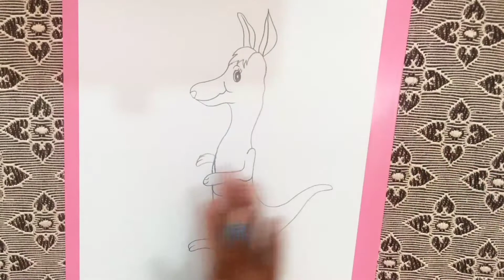How to draw kangaroo || kangaroo drawing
how to draw kangaroo | draw kangaroo | kangaroo